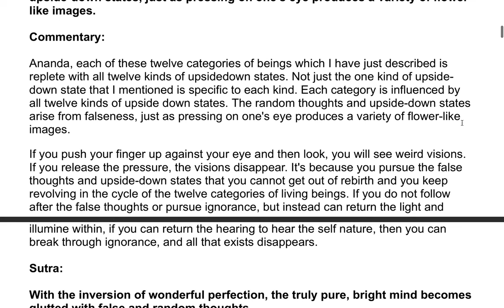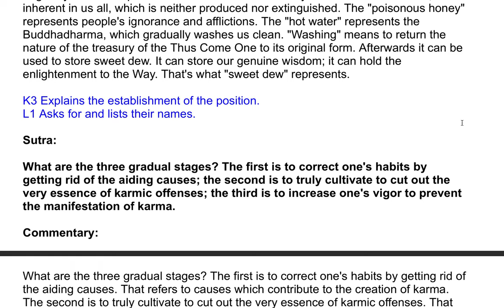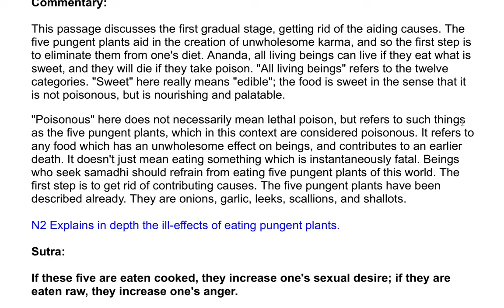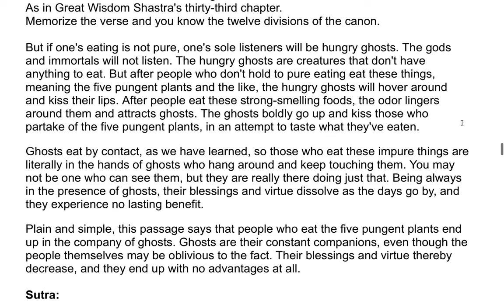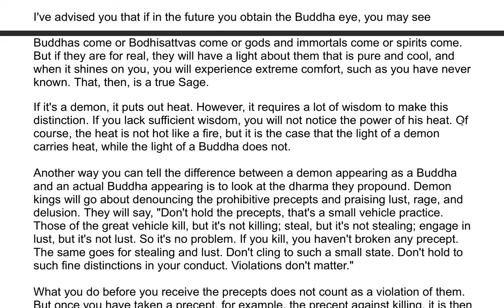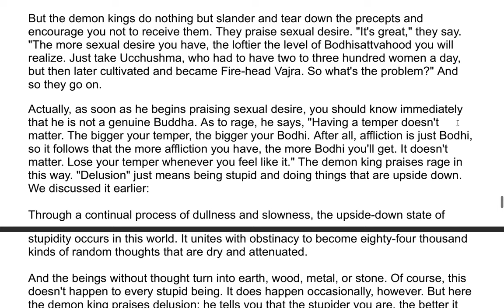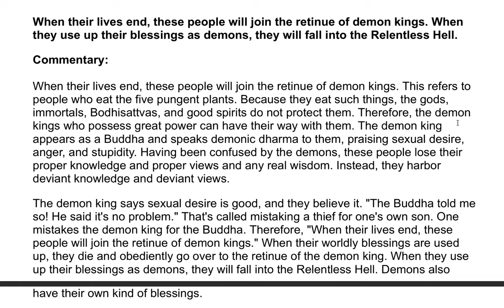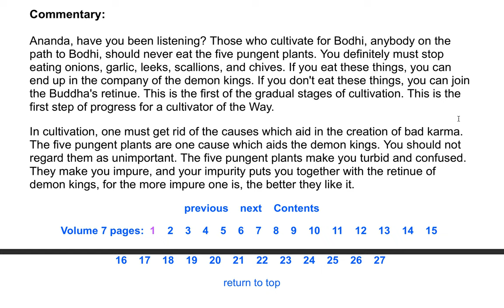The Shurangama Sutra| A Commentary by the Venerable Master Hsuan Hua 145